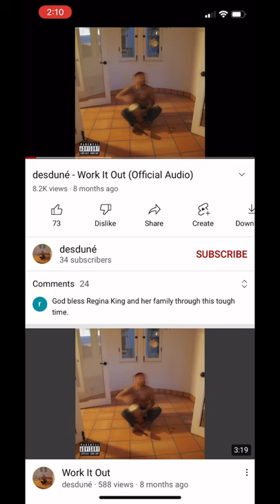R.I.P IAN ALEXANDER JR. A.K.A REGINA KING SON